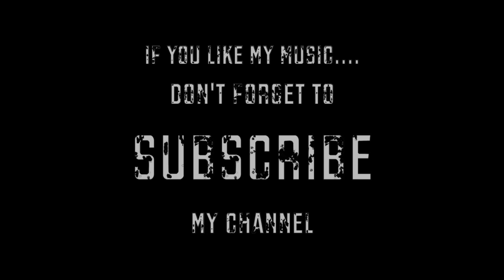Who Knew (metal cover by GeeMusic)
Original song by Pink !!!

Equipment in the Video:
Gibson FlyingV,  Collins Bass, Engl Invader, Pearl Drums, Zildjian Cymbals, Canon camera, Sila Lights,

Hey, Welcome!
I'm a musican from Germany who plays his own songs, covers and makes music with other musicians.